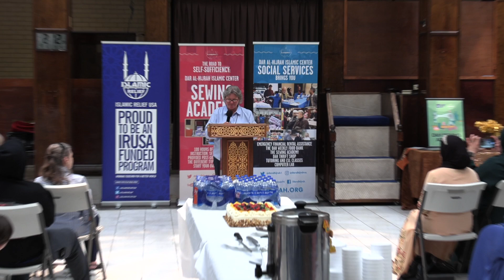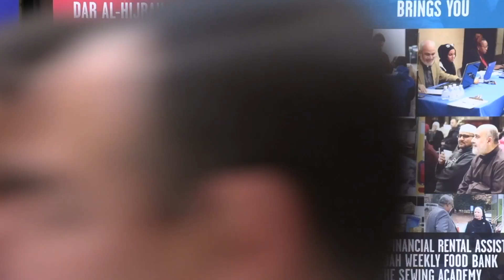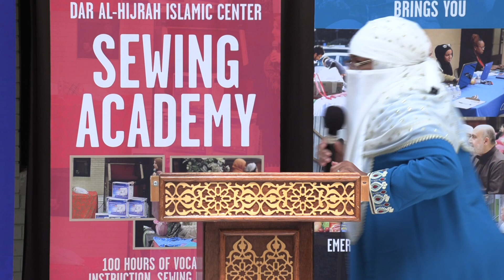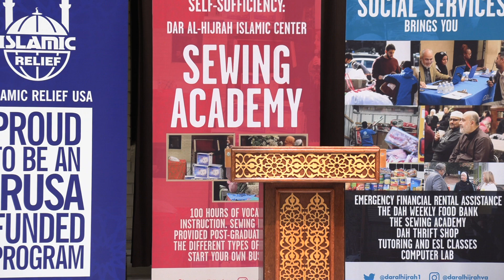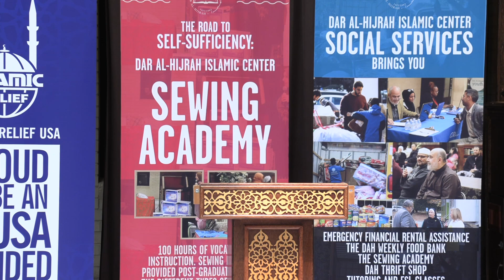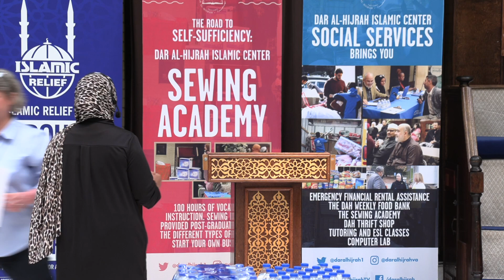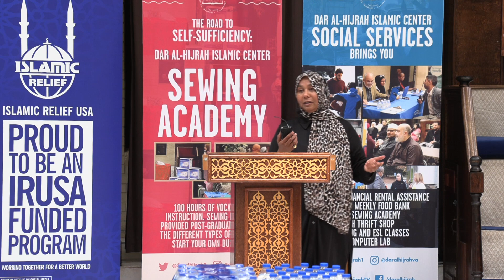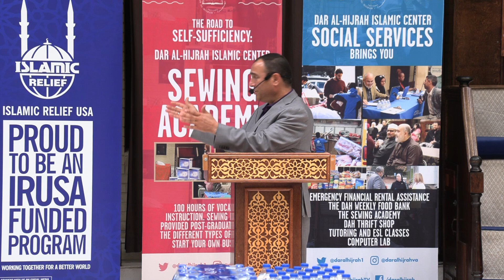Sewing Graduation 6/6/2023